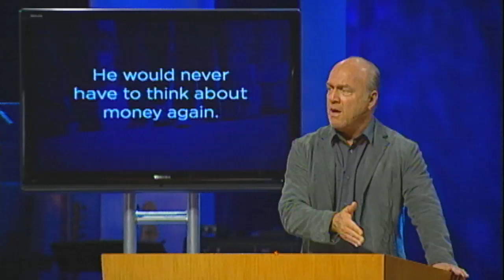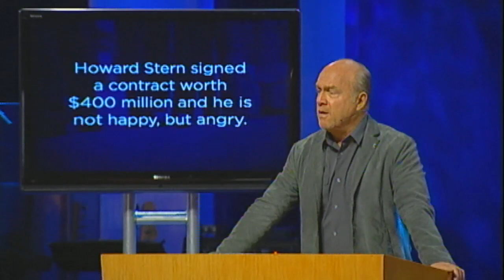What Would It Take To Make You Happy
Despite Howard Stern's achievements in radio, he says that he's still not happy and struggles with anger. Series by Pastor Greg Laurie.